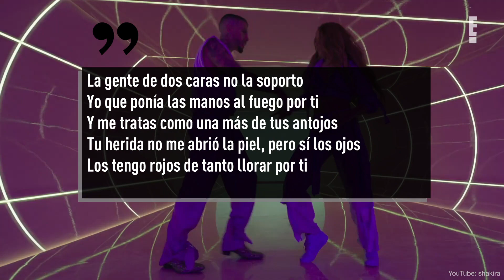Esta contundente prueba confirmaría que Te Felicito de Shakira es para Piqué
El más reciente éxito de Shakira llega en medio de un drama personal que nadie esperaba.
Se trata de Te Felicito, la colaboración con Rauw Alejandro que la colombiana lanzó en abril. La letra dice: "Por completarte me rompí en pedazos/ Me lo advirtieron, pero no hice caso/ Me di cuenta que lo tuyo es falso/ Fue la gota que rebasó el vaso".